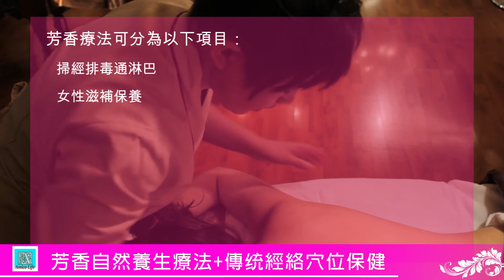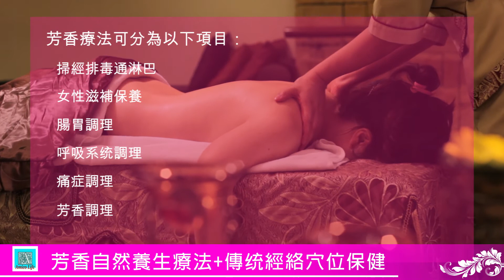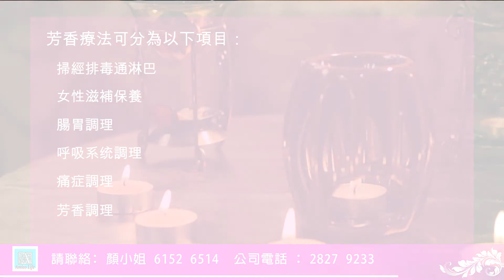Amico Life: 芳香自然養生療法 + 傳統經絡穴位保健 - 由顏小姐示範